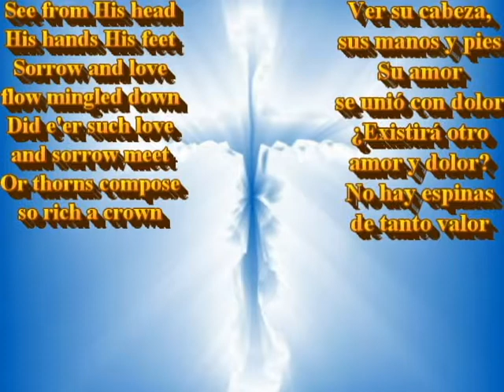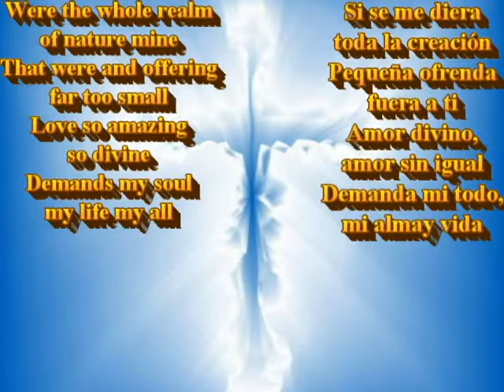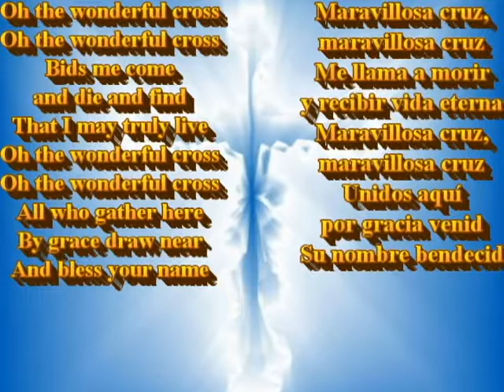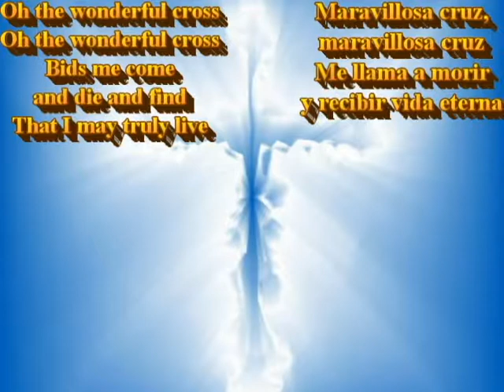The Wonderful Cross / Maravillosa Cruz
The Wonderful Cross by Chris Tomlin in Spanish with Spanish and English lyrics
Maravillosa Cruz por Chris Tomlin en Español con letras Español y Inglés